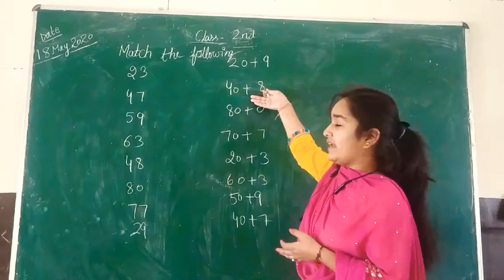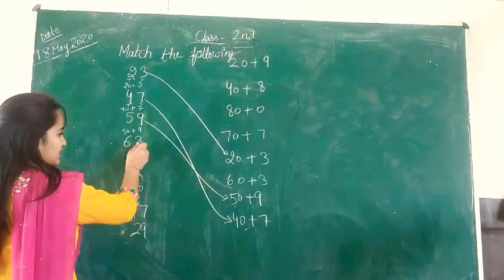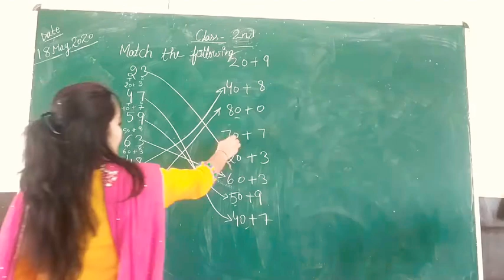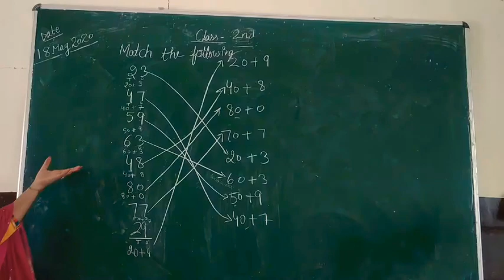Diamond International Public School Patta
Class:2nd ,Sub.:Math